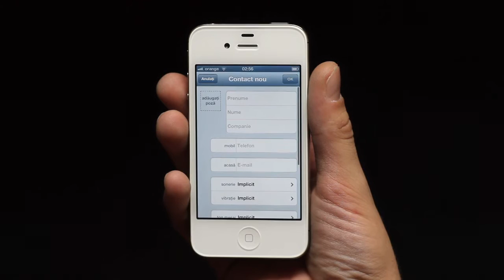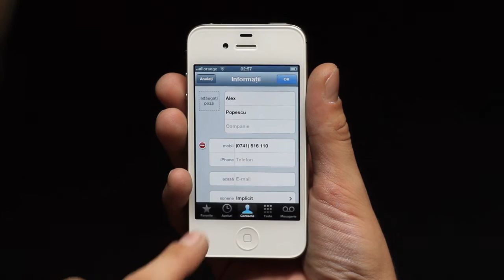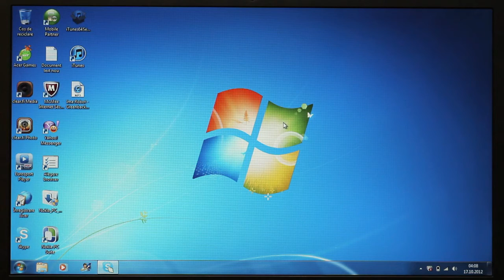Orange Expert: cum setezi contactele in agenda telefonica a iPhone-ului